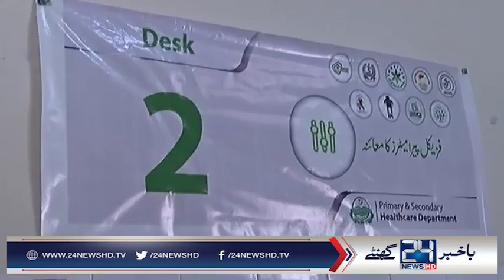Punjab govt takes revolutionary steps for improvement of health sectors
24 News HD is one of the leading news channels of Pakistan bringing you the latest current affairs from Pakistan and around the world.